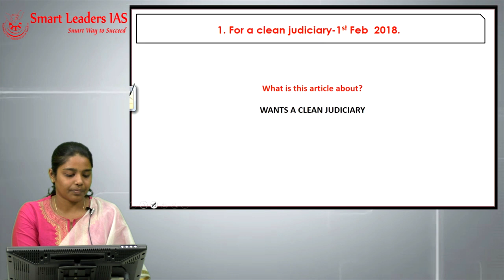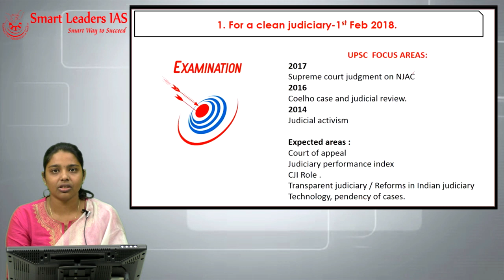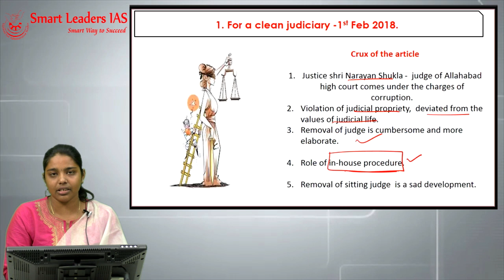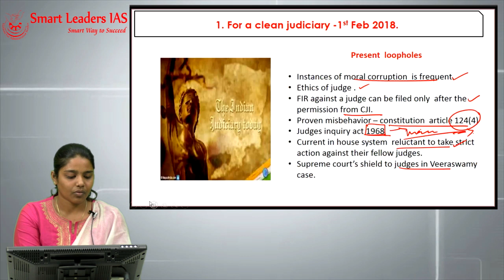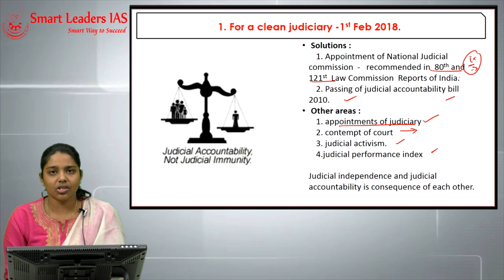1st February, 2018 | The Hindu | Editorial Discussions | Smart Leaders IAS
Presenter: Dharmala Shri
Topic: For a clean Judiciary - The Hindu
Content: The Hindu Newspaper Editorial Discussions